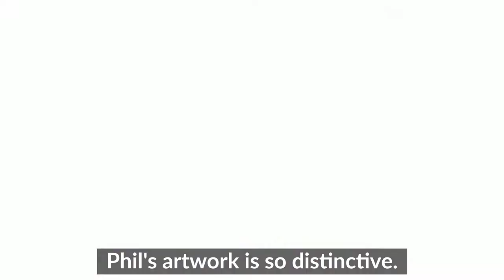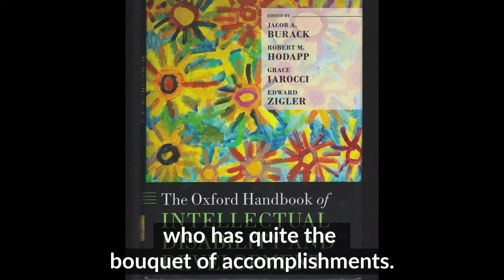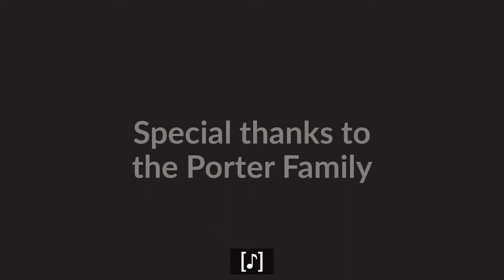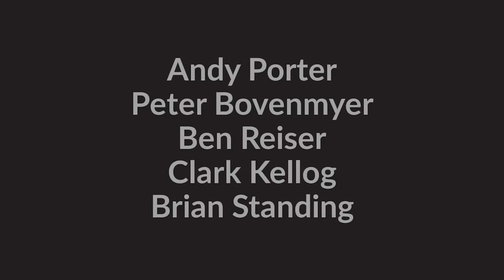A New Sun in the Sky: Remembering Phil Porter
Iconic Madison-based Outsider Artist Phil Porter died in January 2022. He was, in the words of ArtWorking's Lance Owens, "a bright shining light."

Phil Porter began working with ARTS for ALL Wisconsin (then Very Special Arts Wisconsin) in 1985 where he won multiple awards for his art. His first award, Farmyard, earned first place at the annual Call for Art in 1995. He gained a steady following by exhibiting at AFA’s booth at Art Fair on the Square each summer and within a few years, art collectors begin queuing before the booth opened to buy paintings and talk to Phil.

The mission of ARTS for ALL Wisconsin is to expand the capabilities, confidence, and quality of life for children and adults with disabilities by providing programs in the arts.

This video was created by AFA Director of Development & Storytelling, Mike Lawler.